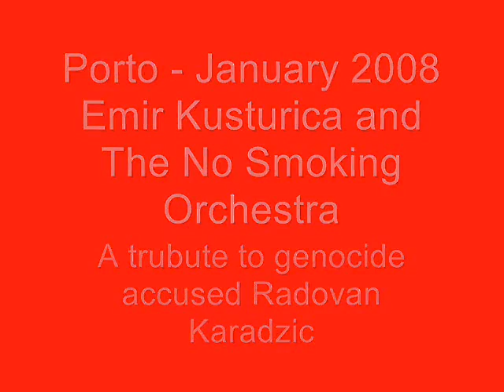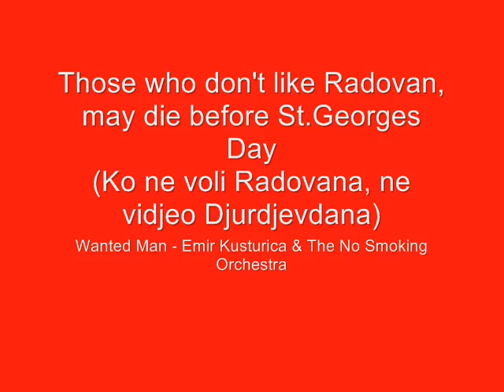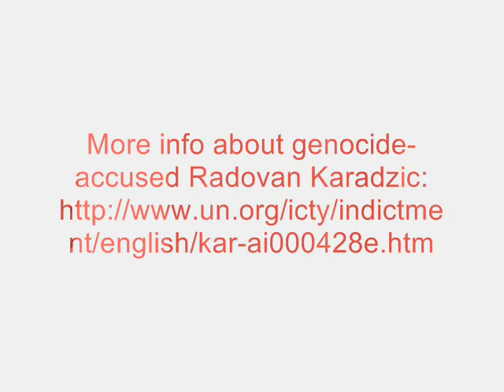Wanted Man - Emir Kusturica The No Smoking Orchestra